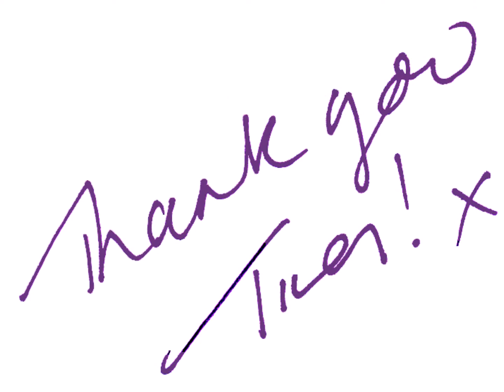Addison 11 days